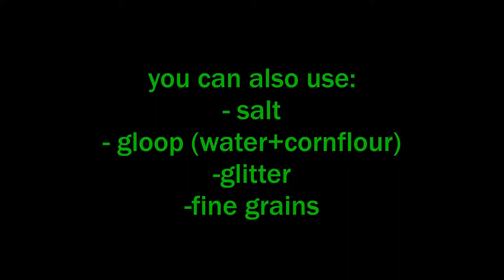Mirror- sensory mark making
Great activity for children who love messy play It promotes imagination and fine motor skills. I used flour in this video but you can improvise and use other materials such as sand and soil, fine grains and even liquids to add some more effect and excitement! Let's learn some numbers, shapes, phonics, and patterns using our fingers, and if your little one prefers not to touch direct materials- can replace it using paintbrushes :) Enjoy!